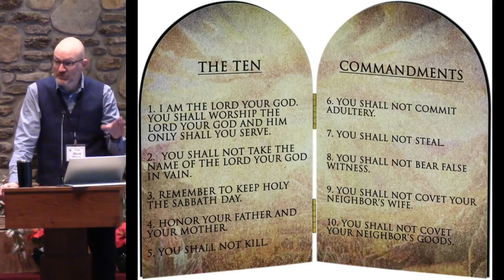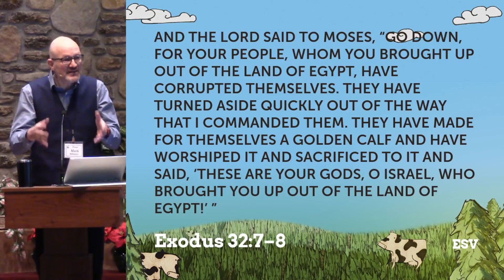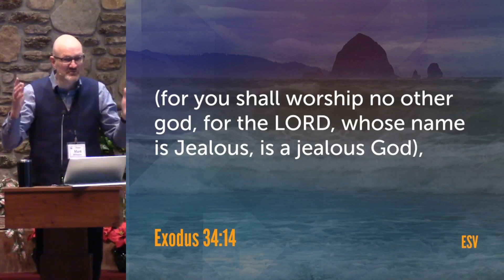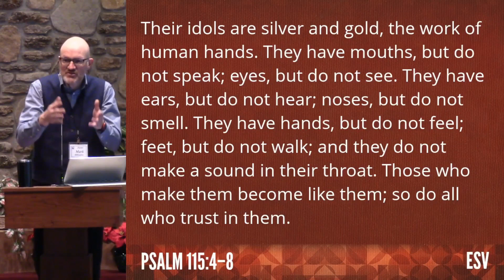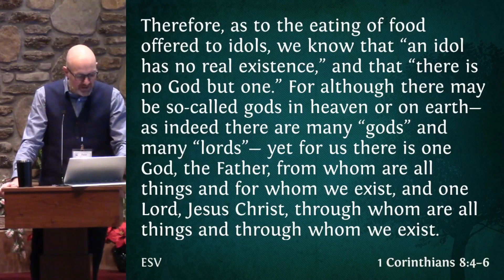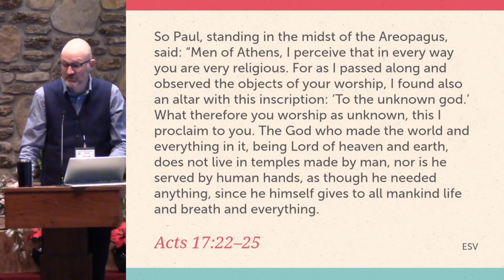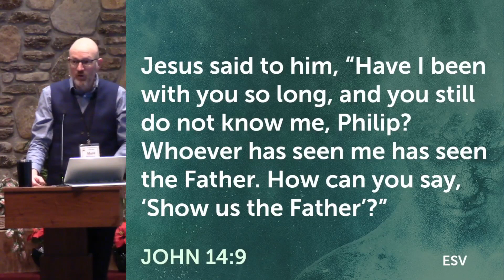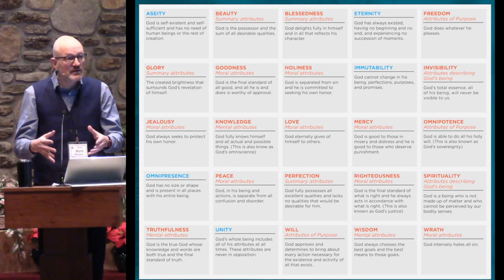Sermon video from 1/14/24 -- "The Second Commandment"